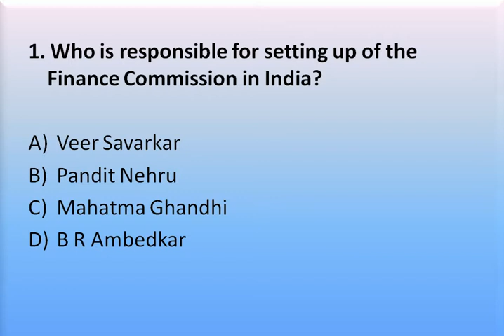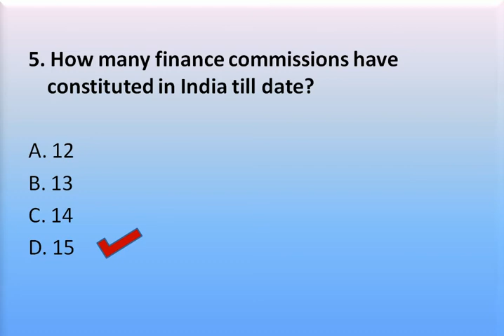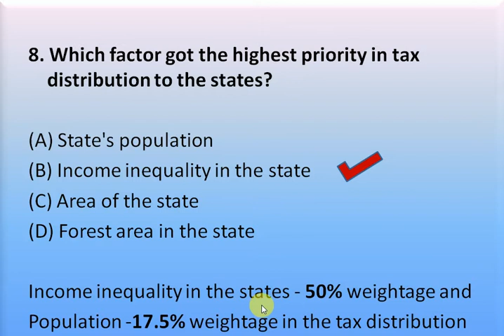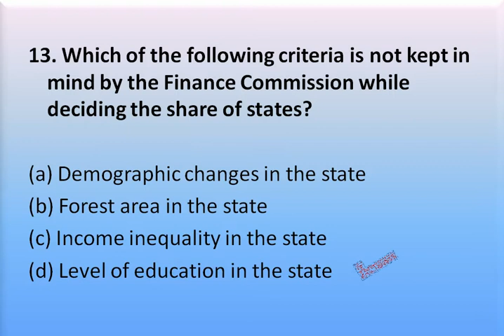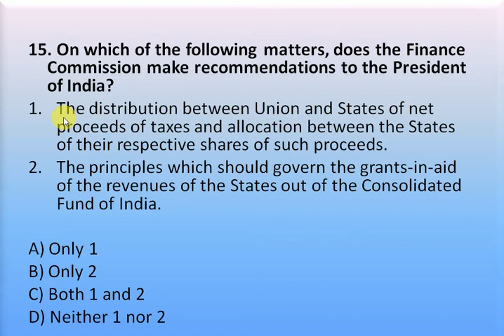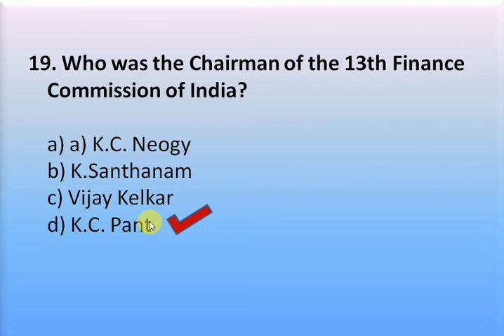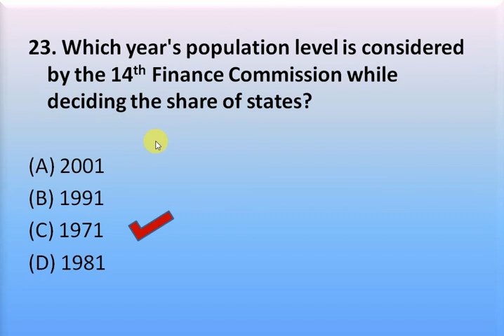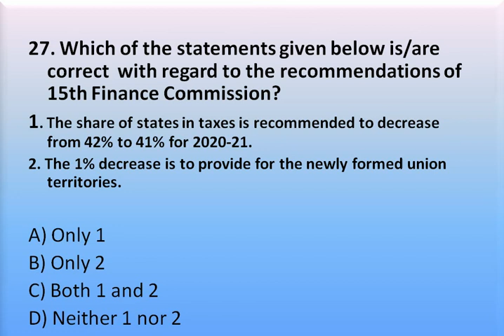MCQs on Finance Commission/ वित्त आयोग (संपूर्ण अर्थशास्त्र सरल शब्दों में....)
1st  Finance Commission
13th Finance Commission
14th Finance Commission
15th Finance Commission
The recommendations of 15th Finance Commission

Learn all about ECONOMICS in easy language. This channel gives you Chapter wise knowledge of Economics which could improve your knowledge .Hear are some tests you can easily judge your preparation by viewing once and may strike in the exam hall .
Preparation for competitive exams like UPSC, TGT, PGT, BEO, UPHESC, SSC CGL, IAS , UPPCS ,Railway.
We provide the detailed lecture of Economics on the topic to make a clarity.
Chapter wise  study